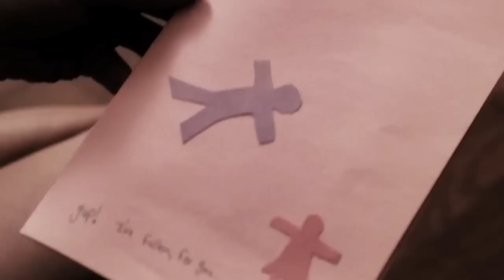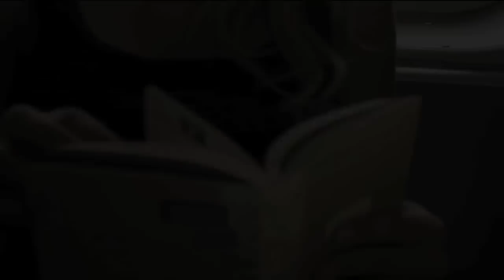Ernie Halter - Christmas Soon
Ernie Halter's "Christmas Soon".

This is not an official music video. This video was made from elements in one of Ernie's other music videos.